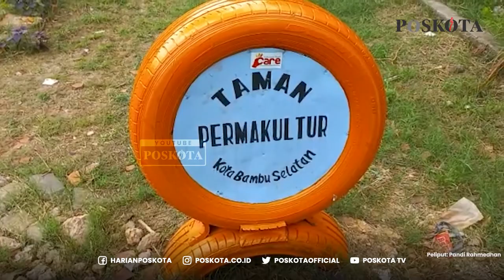Tanah Seluas 1.400 Meter Disulap Menjadi Lahan Pertanian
Tanah seluas 1.400 meter yang berlokasi di RW001, Kota Bambu Selatan, Palmerah, Jakarta Barat, disulap menjadi lahan pertanian. Terdapat berbagai macam jenis tanaman salah satunya tanaman obat-obatan.

Lurah Kota Bambu Selatan, Muhadi mengatakan lokasi pertanian tersebut dinamakan dengan nama Fermakultur. Adapun Felmakultur ini dibangun sejak Januari 2020 dengan memanfaarkan lahan milik Binamarga